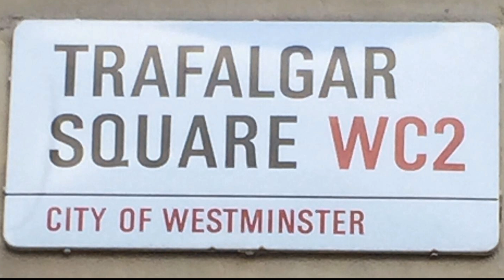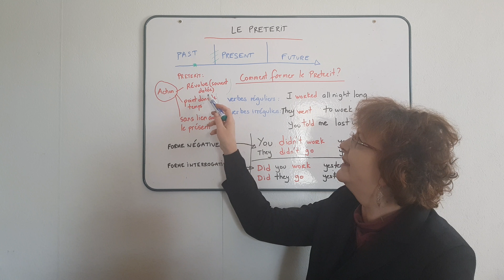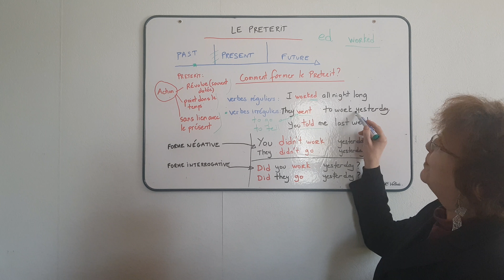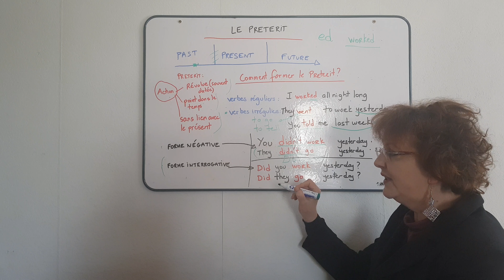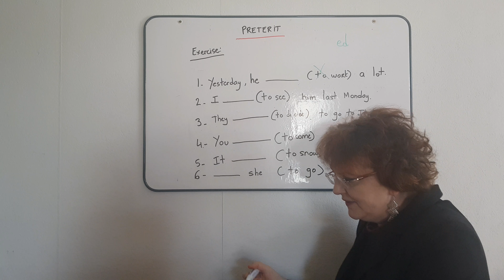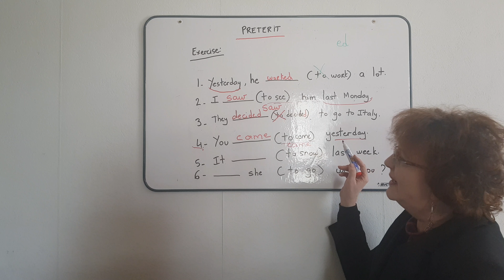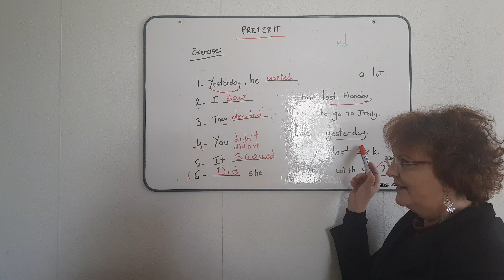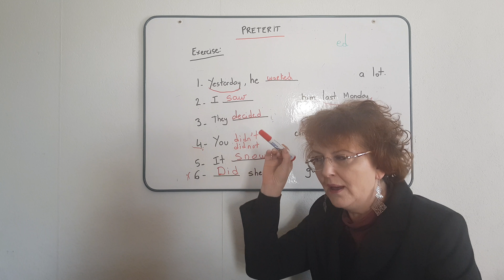🇫🇷 Le Preterit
Quand et comment  utiliser le Preterit en anglais